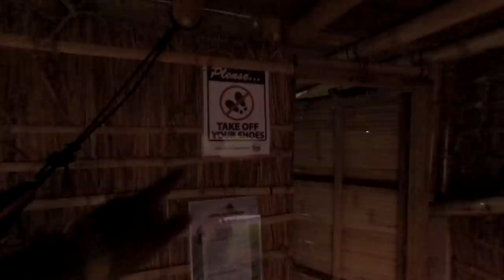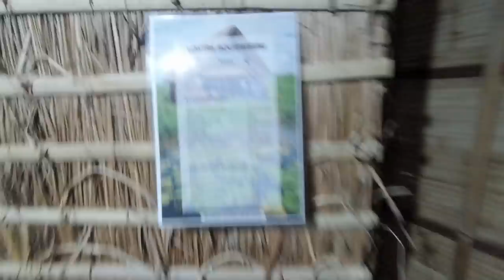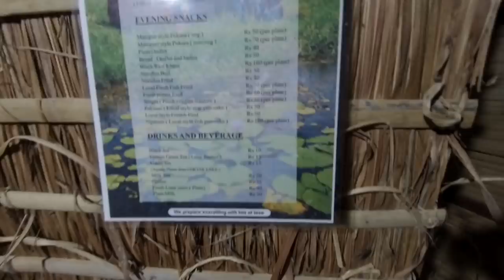ONE NIGHT AT LOKTAK(LEIFAM CHAFAM KAMAI TOUWI?) manipuri vlog43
Loktak Aquamarine homestay
Maym yengbiyo nungaina
😊Daya sharma su yengbiyo madi Asengba Jadugar ne 😊